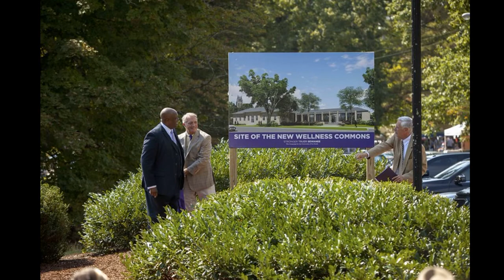jmmslideshow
Sewanee Vice-Chancellor John McCardell ten years of service to alumni, parents, and friends